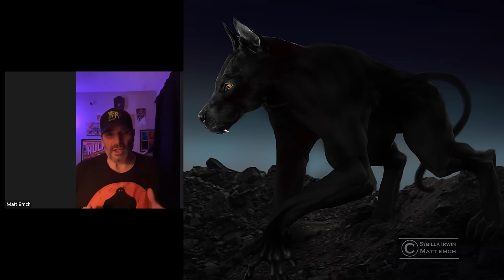Matt Emch Shares His Horrific Dogman Encounter. NOW YOU Can See What He Saw that Night .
In this episode of Sketching Encounters, Matt Emch shares the horrifying encounter that forever changed the lives of four 14 year old best friends. They were confronted and stalked by a Massive Dogman Creature intending to kill them. As Matt relives that horrible night, we reveal the witness sketches we've created so that you too, can see what they saw, and feel the terror they felt. This episode is not for the faint of heart.